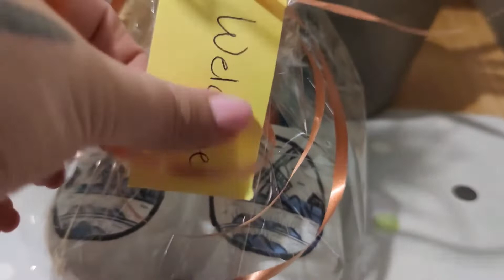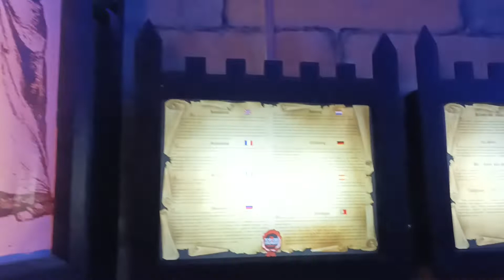Weekend in Amsterdam | Ja ne vjerujem da smo stigli :) | Danijela Jugo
Our cousins came to visit us in Germany for a week, and we went on a road trip to Netherlands. We had so much fun! Hope you like the video! Give us thumbs up! xoxo